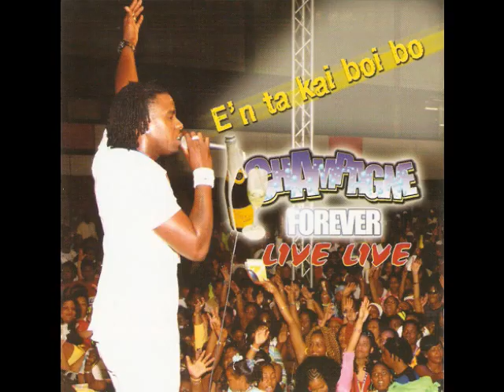Champagne Forever Bai Unda Kubo Ke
Delbo Sami Cristina